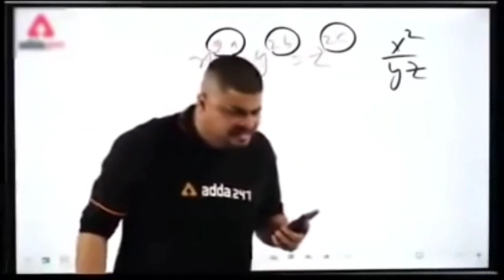My first vlog 📷 risalat_star 🎥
Hey guys.